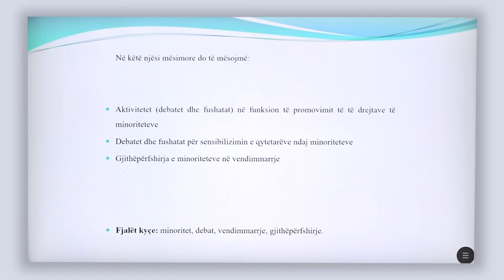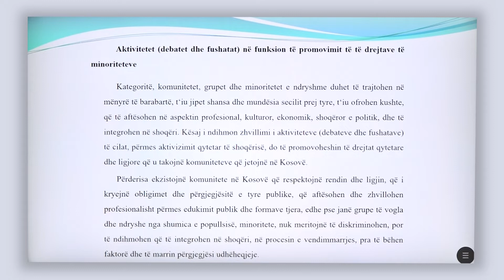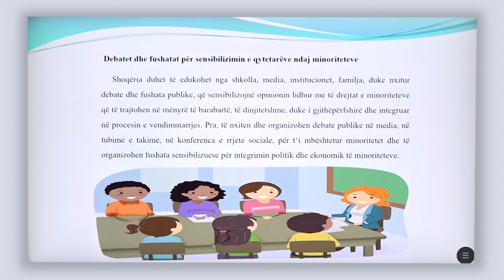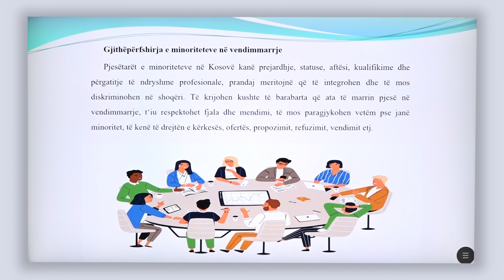8 11 018 - Java 18 - Edukatë qytetare - gjithëpërfshirja e minoriteteve në vendimmarrje